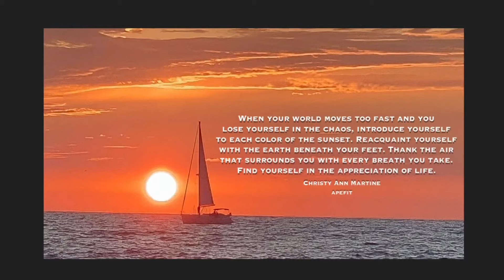When your world moves too fast and you lose yourself in the chaos... Christy Ann Martine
When your world moves too fast and you lose yourself in the chaos, introduce yourself to each color of the sunset. Reacquaint yourself with the earth beneath your feet. Thank the air that surrounds you with every breath you take. Find yourself in the appreciation of life.
Christy Ann Martine